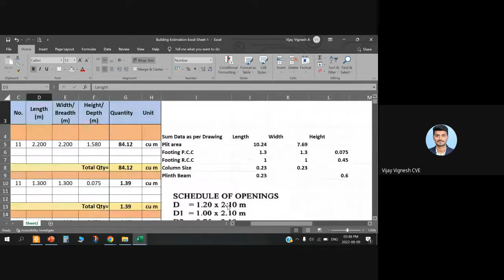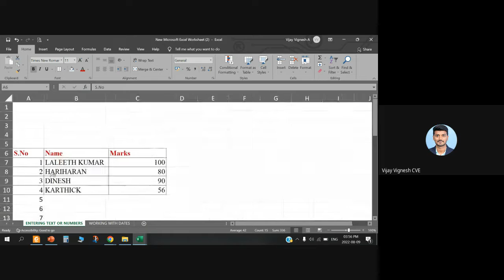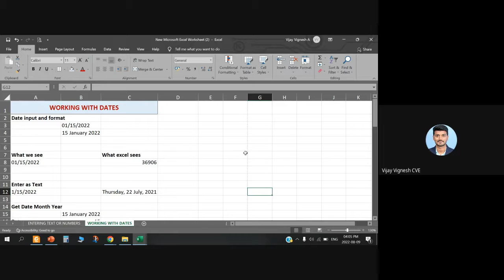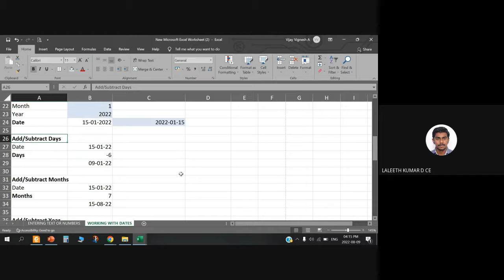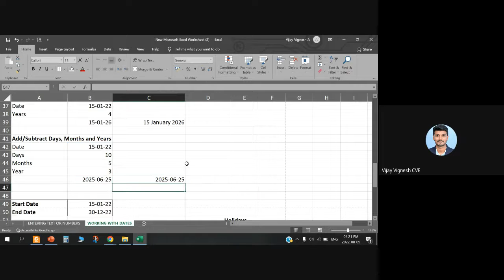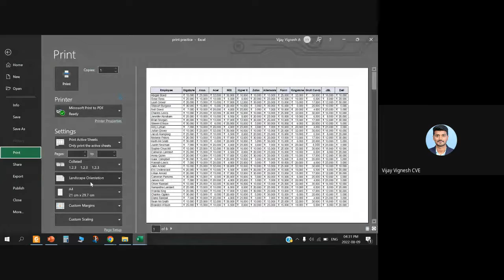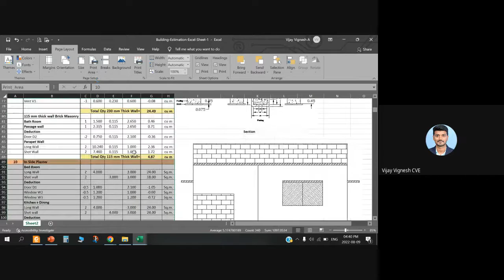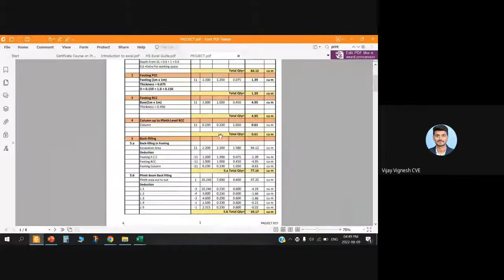Certificate Course on Professional Documentation and Presentation Skills using MS Office - 09.08.22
30 Hours Certificate Course on "PROFESSIONAL DOCUMENTATION AND PRESENTATION SKILLS USING MS OFFICE"

Topics: Entering text, numbers and working with dates, Page setup and print options

Speaker:
Mr. A. Vijay Vignesh
Assistant Professor
Civil Engineering, SVCE